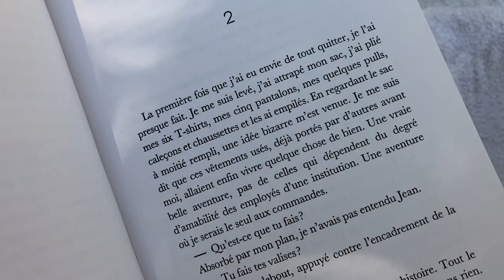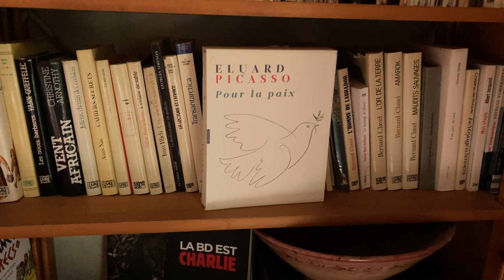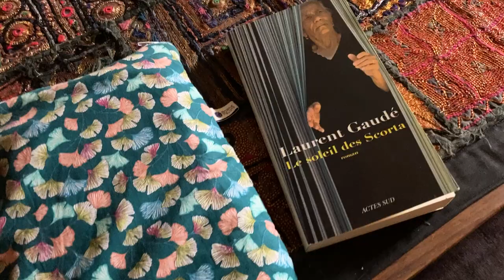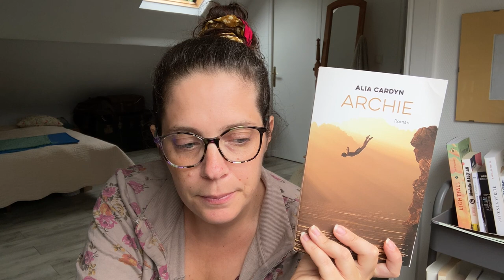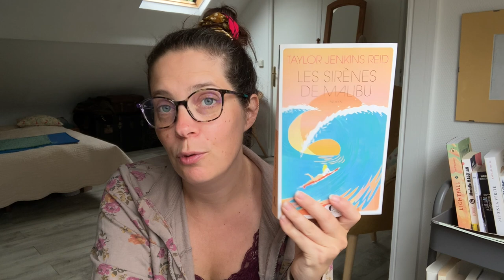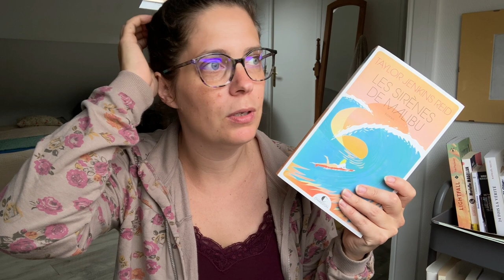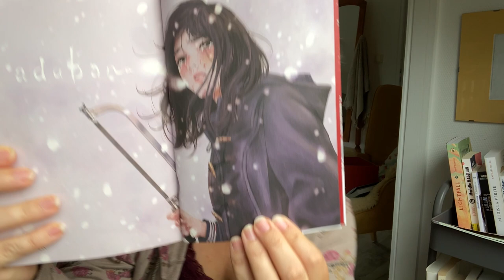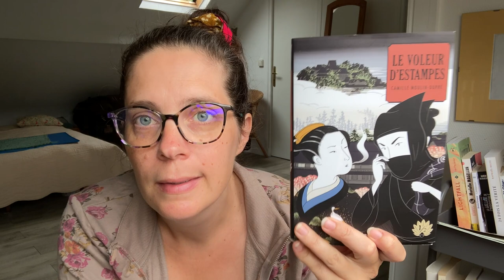Carnet de lecture #39 - lectures de vacances & farniente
Livres cités :
• Blitz - Connie Willis (abandon)
• Archie - Alia Cardyn
• Fenêtre sur terre - Franck Bouysse
• Malibu rising / les sirènes de Malibu - Taylor Jenkins Reid
• Soudain, seuls - Isabelle Autissier

• Le voleur d'estampes - Camille Moulin-Dupré
• Adabana tome 1 - NON
• Les Carnets de l'Apothicaire, tome 5

Eve